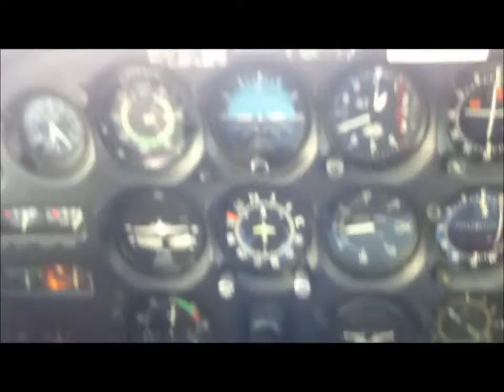BA BAnnerflyvnin København